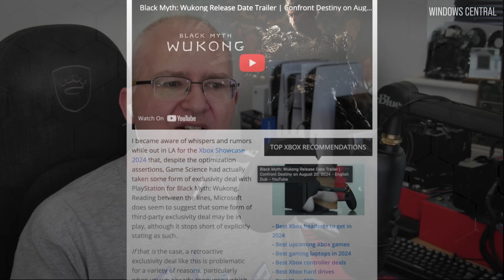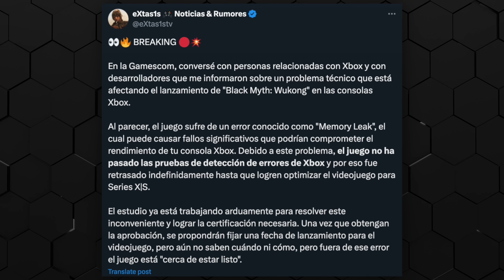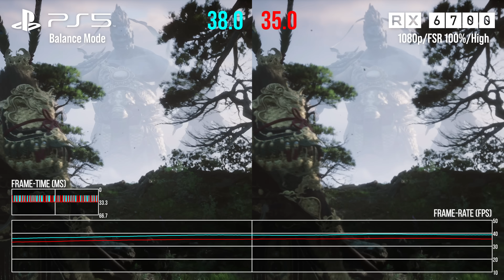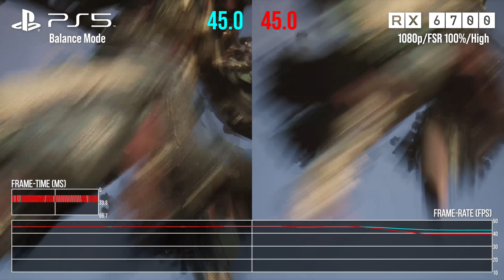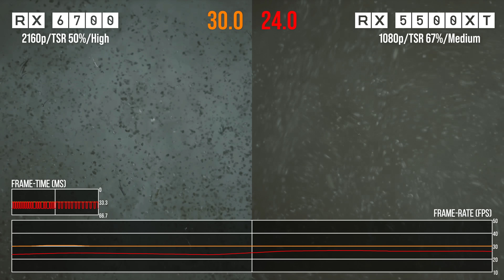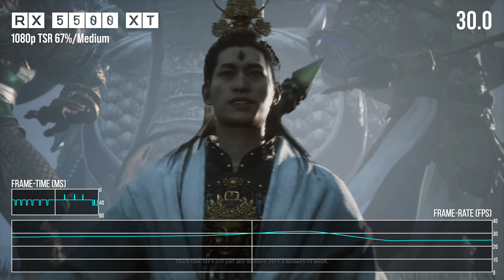Black Myth: Wukong Controversy - Sony Exclusivity or Xbox Tech Issues?